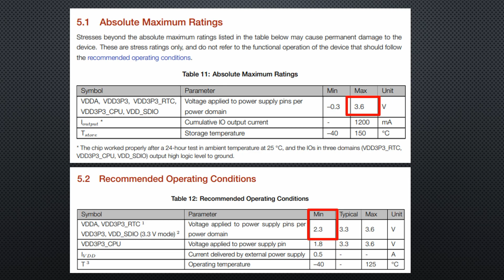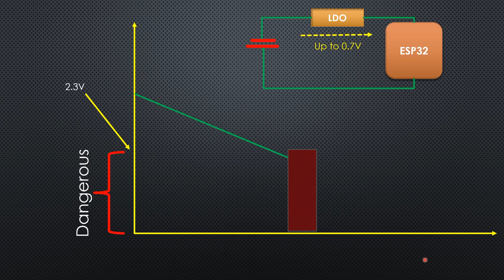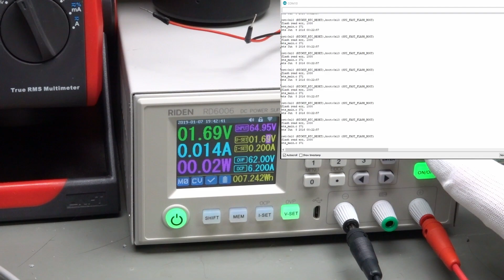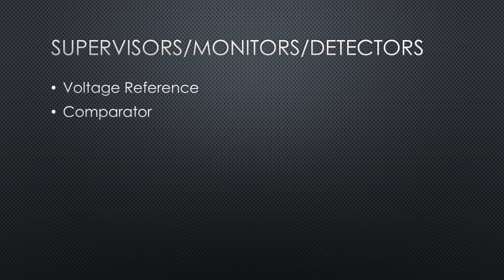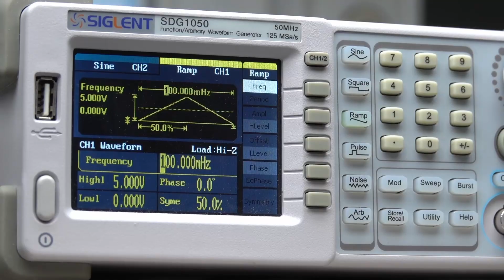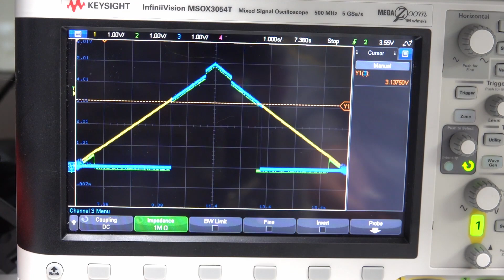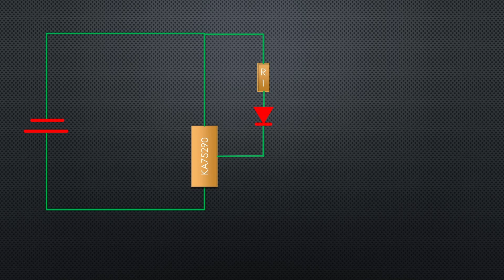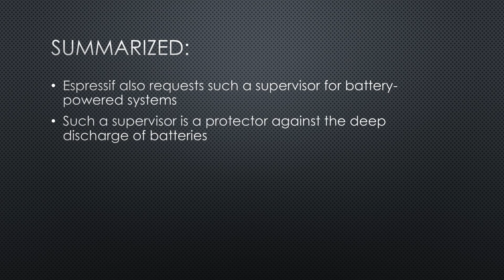436 How to use Voltage Supervisors to protect ESP32, Raspberry Pi, and Batteries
Computers crash if they do not have enough voltage. Li-Ion batteries could explode during charging if they were deeply discharged. How can we prevent such events? We need so-called voltage supervisors. Cheap parts with a big effect, which usually do their job in the dark. Let’s tear them to the light and protect your ESP32 or Arduino from not booting correctly and your Raspberry from a crash. We will use KA75330, KA75450, and TPS3839 for our experiments.

Links:
Raspberry Pi4 US
Raspberry Pi4 DE
Power Supply
ESP32 Breadboard friendly